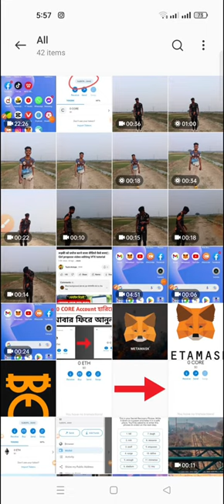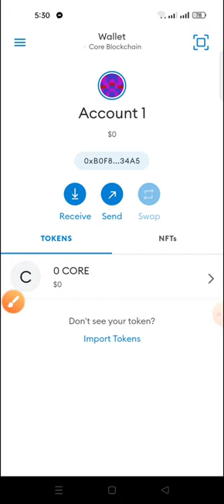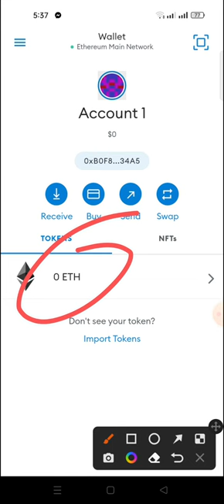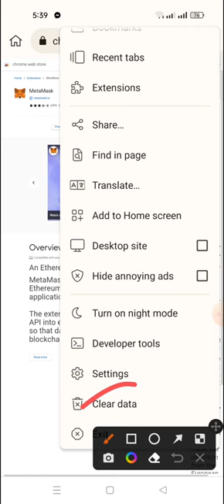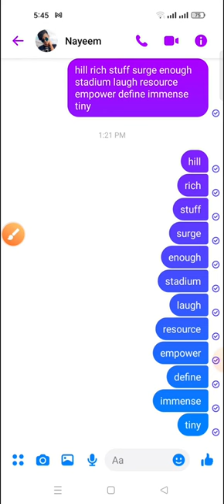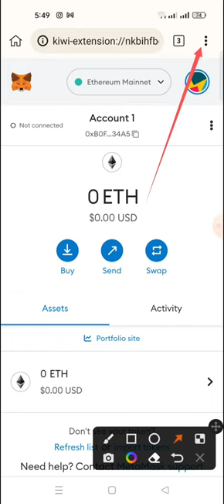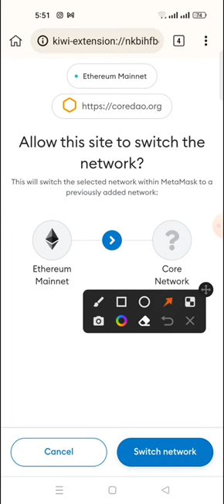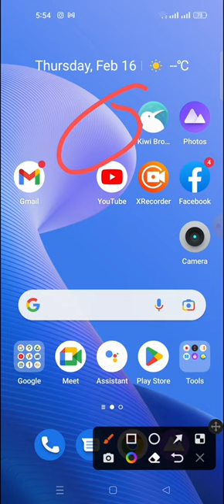How to Satoshi Metamask Wallet Account Recover ॥ Metamask Security Recover Bangla ॥ Tech Naim 100k